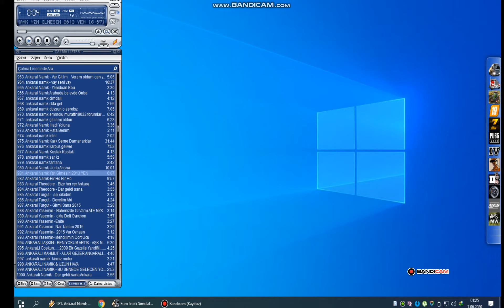Euro Truck Simulator 2